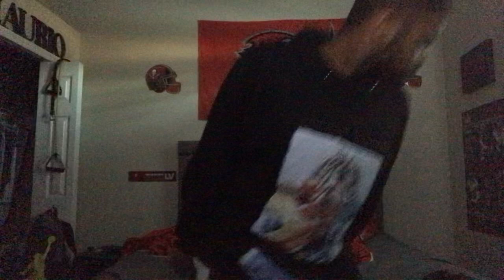DJ MAURIO MANIA 😎🔥🔥